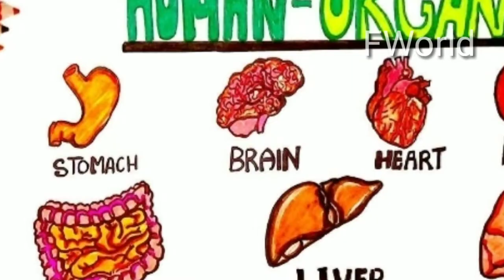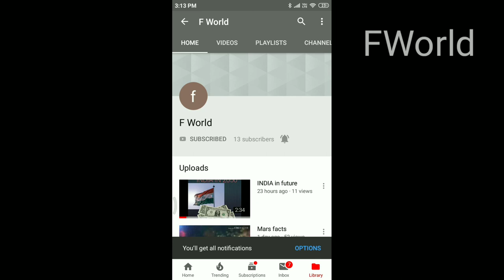Tasty and healthy soup in tamil FWorld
Tasty and healthy soup in Tamil